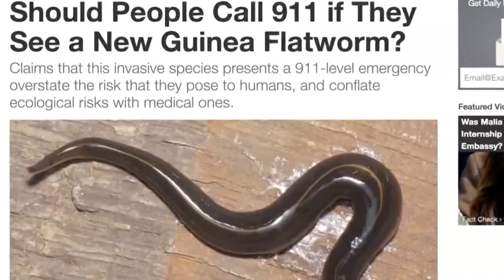New Guinea Flatworms causing concern for Floridians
Though small-- New Guinea Flatworms can have a huge impact on your health. Experts say they have a toxic slime that can cause an allergic reaction.